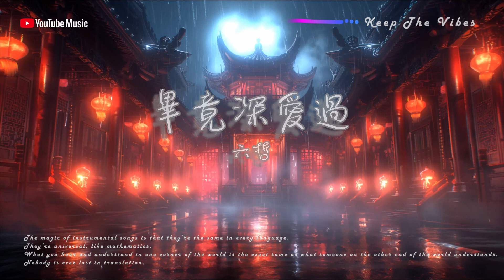《畢竟深愛過》 原版伴奏｜原唱: 六哲